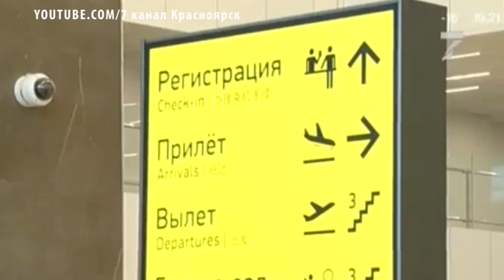Подготовка к Красноярскому Экономическому Форуму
Руководители министерств экономического развития трех субъектов Федерации обсудили проект создания макрорегиона "Енисейская Сибирь" и его презентацию на Красноярском экономическом форуме, сообщает «Российская Газета». Реализация проекта предусматривает межрегиональную кооперацию Хакасии, Тувы и Красноярского края в целях социально-экономического развития. Министр экономики Тувы Елена Каратаева рассказала, что будет создана межрегиональная рабочая группа с целью выработки единых предложений в Правительство России по содержанию, механизмам реализации, системе управления проектом "Енисейская Сибирь", а также по выработке возможных форм и мер государственной поддержки и созданию особого режима для участников проекта.